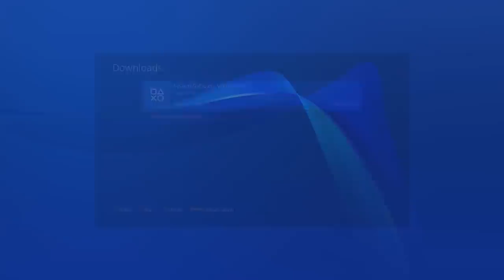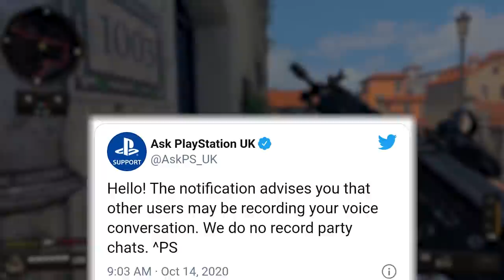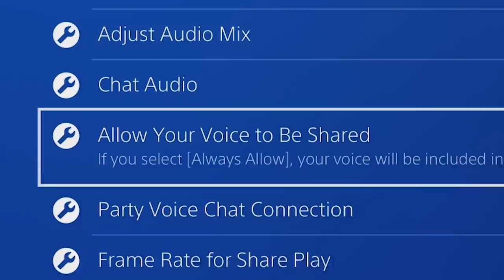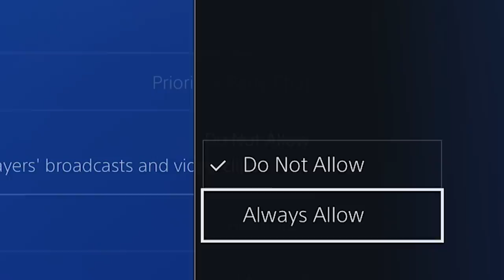Here's what the new Playstation update REALLY means for you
New Playstation Update 8.0 for PS4 has party chat being recorded? Sony has confirmed that with the PS5 you can record voice chat and report it to Playstation. Should you be concerned? Here's what I think